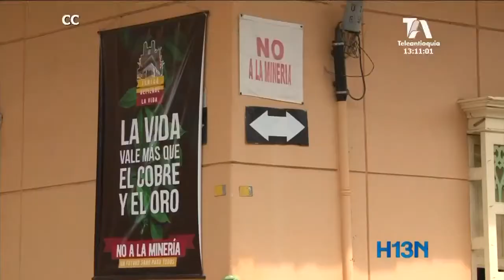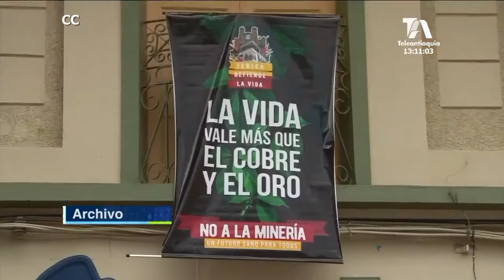Tribunal administrativo declara nulidad del acuerdo municipal de Urrao que prohibía la minería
El Tribunal Administrativo declaró nulo el acuerdo del Concejo Municipal  de Urrao que desde agosto prohibía la explotación minera en el territorio.
La invalidez del acuerdo se basa en la vulneración de normas constitucionales y legales y extralimitación al prohibir actividades de interés nacional.
Según expertos este es solo el primer acto de nulidad de los acuerdos municipales expedidos en Antioquia.
Las Consultas Mineras y Acuerdos municipales se basan en vacíos de la ley.
Cuestiona la realización de dichas consultas.
En el país más de 100 municipios adelantan consultas mineras, PESE  a que el Gobierno retirara el apoyo económico para el ejercicio de participación ciudadana.